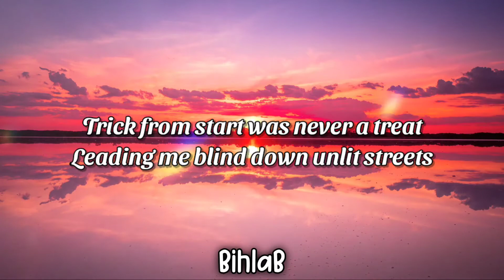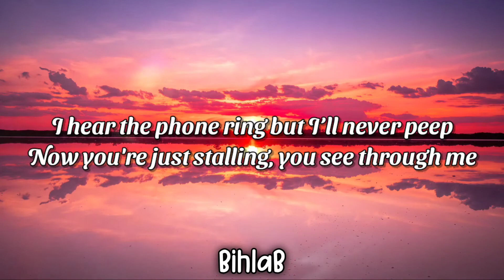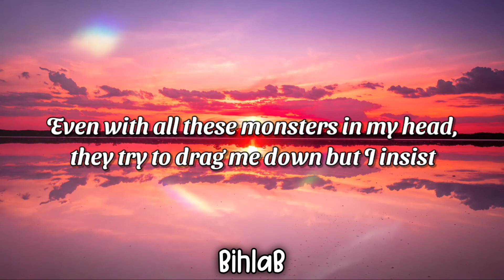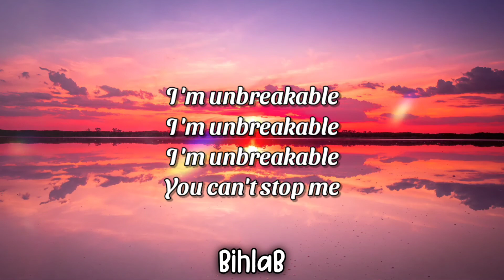AViVA - UNBREAKABLE (Lyrics)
📝 Lyrics: AViVA - UNBREAKABLE

Trick from start was never a treat
Leading me blind down unlit streets
Holding my hand let them rip me to pieces
Why did I trust you?
Tore me apart but I wouldn't scream
Forget broken hearts they all broke me
Thought I was dreaming
But now it’s a nightmare

Put my armor on
Hear final song
With their battle cries
It'll end tonight

Hear final song
It'll end tonight

I’m unbreakable
I'm unbreakable
I'm unbreakable

I'm unbreakable
I'm unbreakable
I'm unbrеakable

Thought I was falling that you’d set mе free
Arms open wide things weren’t as they seemed
But I'm unbreakable
Consider this warning
I hear the phone ring but I’ll never peep
Now you're just stalling, you see through me
You went from being my biggest dream
Now it's a nightmare

Hear final song
It'll end tonight

Hear final song
It’ll end tonight

I'm unbreakable
I'm unbreakable
I'm unbreakable

I'm unbreakable
I'm unbreakable
I'm unbreakable

Even with all these monsters in my head,
they try to drag me down but I insist

I'm unbreakable
I'm unbreakable
I'm unbreakable

I'm unbreakable
I'm unbreakable
I'm unbreakable

I'm unbreakable
I'm unbreakable
I'm unbreakable